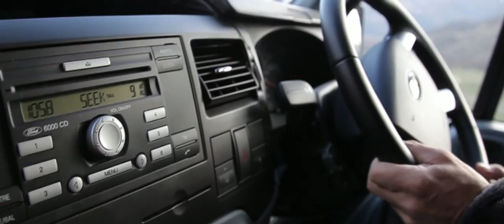Skimountaneering in New Zealand with Emilio Previtali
Enjoy this video of The North Face athlete Emilio Previtali in New Zeland doing skimountaneering at Antipodes - New Zeland